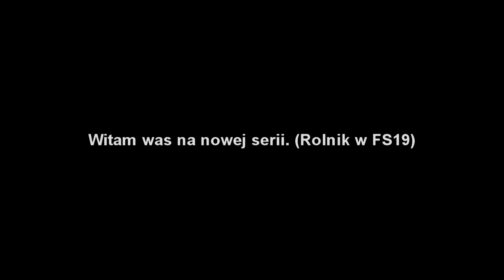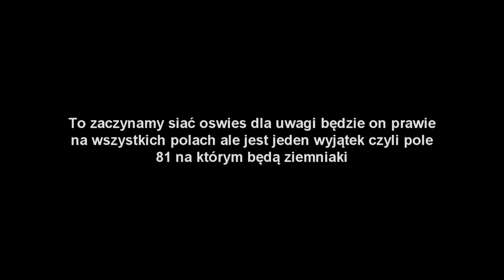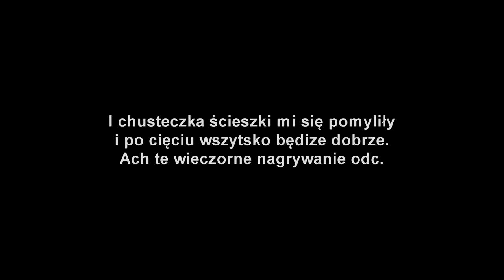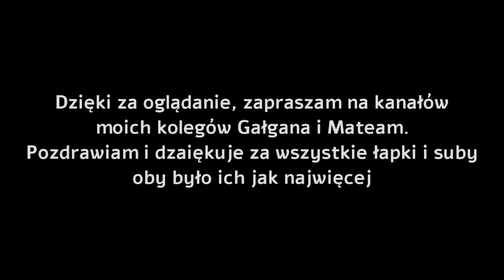Nowa seria. (Rolnik w FS19). Zaczynamy od małych-średnich maszyn, prezentacja "Odc. 1"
👍+sub=👌👋👊

1. prywatny - _rolnik_z_eugeniowa_
2. publiczny- _rolnik_z_eugeniowa_2_